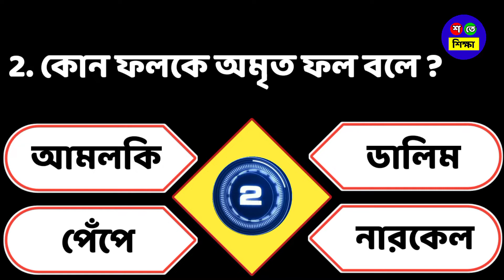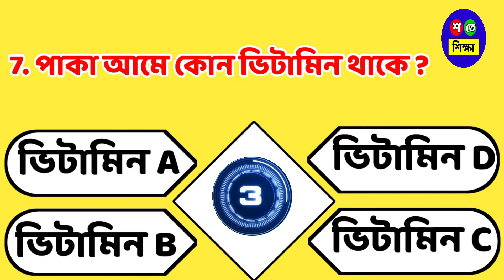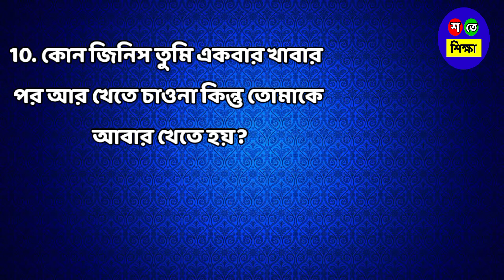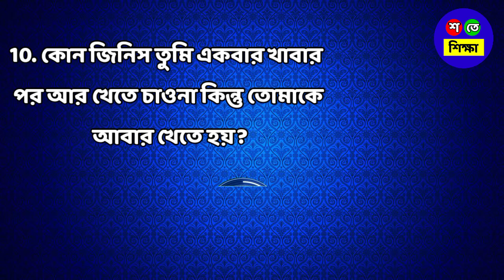পশ্চিমবঙ্গের জাতীয় পশুর নাম কি ?/bangla gk/bangla quiz/gk/dhada/Bangla Fact Gk/শ তে শিক্ষা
পশ্চিমবঙ্গের জাতীয় পশুর নাম কি ?/bangla gk/bangla quiz/gk/dhada/Bangla Fact Gk/General knowledge/Mojar dhada

এই চ্যানেলে প্রতিদিন একটি করে মজাদার ভিডিও থাকছে আপনাদের জন্য দেখতে একদম ভুলবেন না